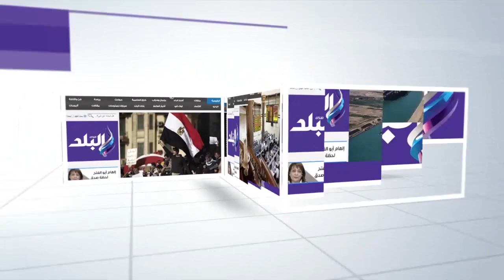صدى البلد | اهالي الزاوية يروون تفاصيل انهيار عقار بالمنطقة